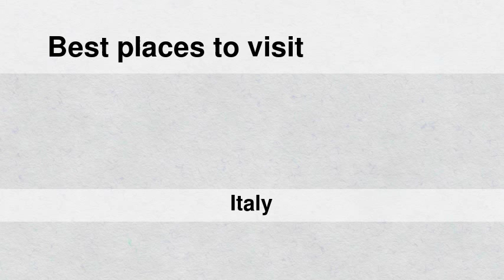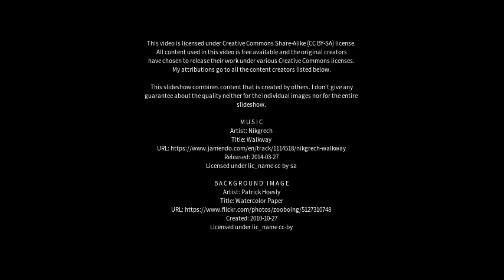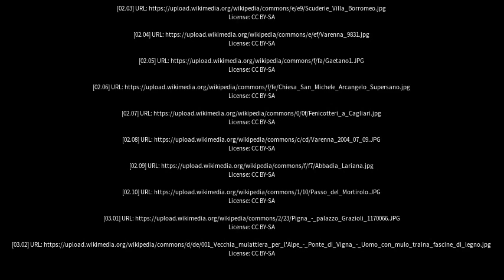Best places to visit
Best places to visit - Casatenovo (Italy) Best places to visit - Slideshows from all over the world - City trips, nature pictures, etc.